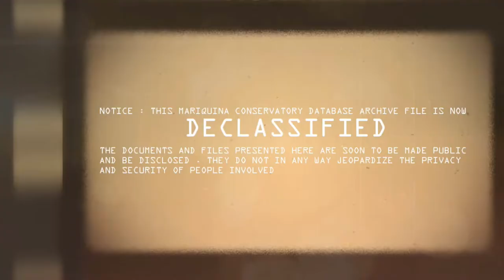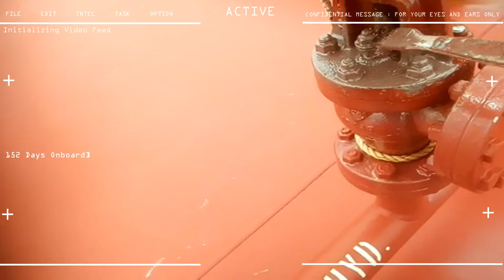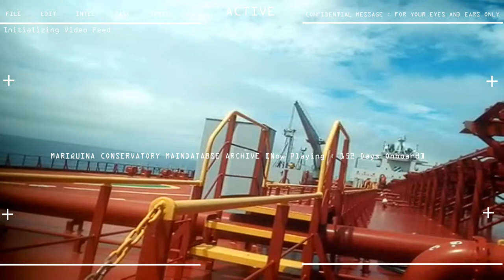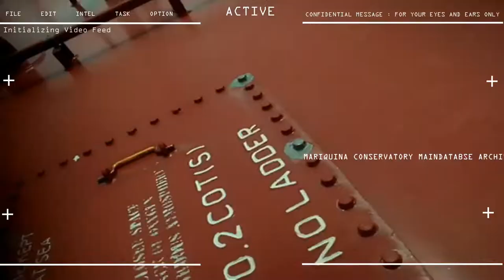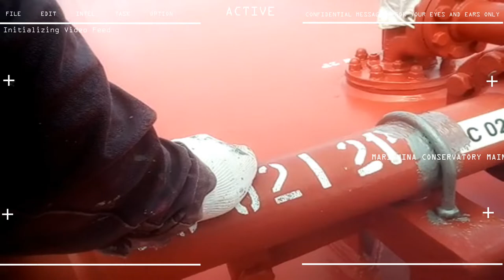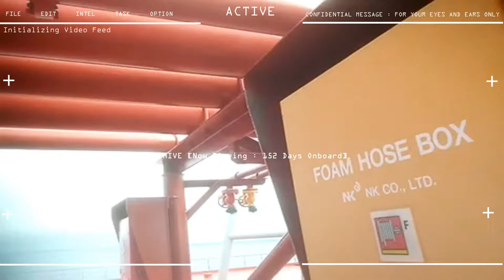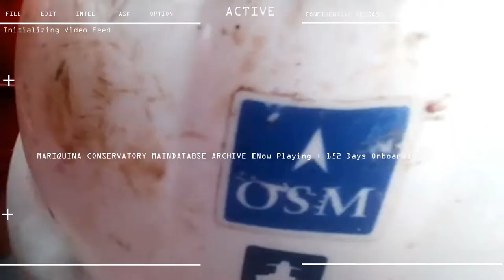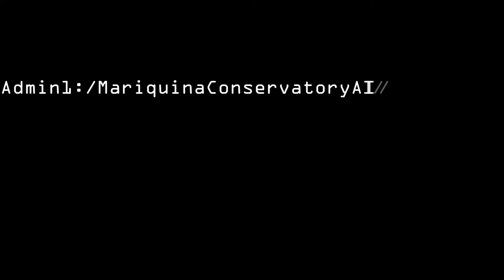10th Seaman Contract Day 152 Apply 2nd Coat of Paint and Assist in Reducer Installation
ACTUAL VIDEO ON WORK PLACE

4 months, 4 weeks, 2 day ONBOARD
10th SEAMAN CAMPAIGN

STATUS : APPLYING 2nd COAT OF PAINT , ASSIST WORK IN RUDECER INSTALLATION